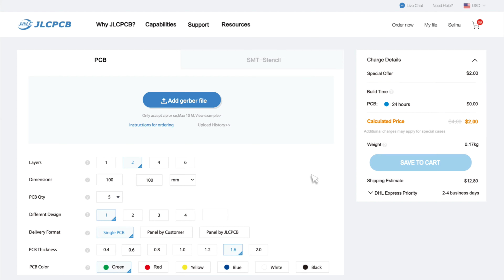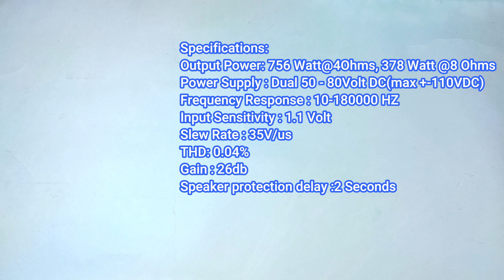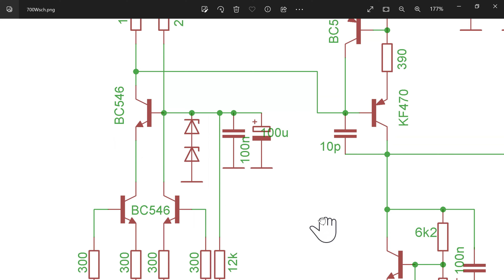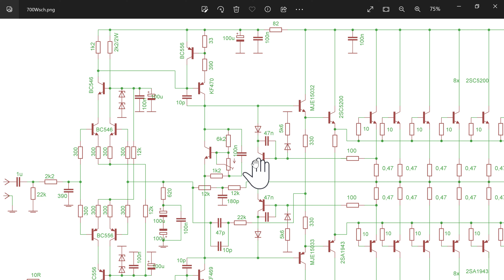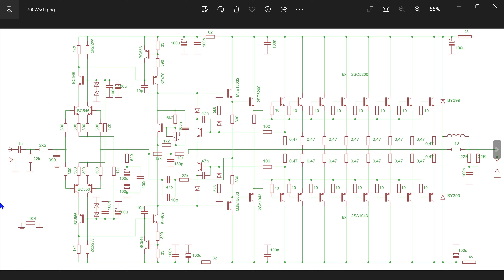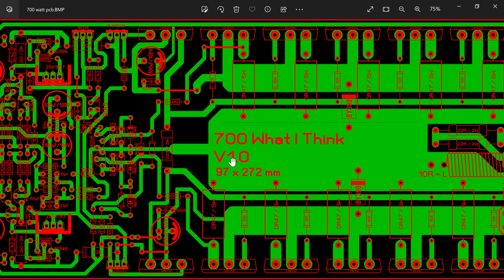700 Watt Hi-Fi Class AB Professional Amplifier.जबरदस्त DJ एम्पलीफायर खुद से बनाइये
JLCPCB 1-20 Layer PCB from $2, Flex PCB from $25, Sign up to Get $54 Coupons

700 Watt Hi-Fi Class AB Professional Amplifier.जबरदस्त DJ एम्पलीफायर खुद से बनाइये
Technical parameters:
Output: 680W/2R, 450W/4R, 260W/8R
Minimum speaker impedance: 2R
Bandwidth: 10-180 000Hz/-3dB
Maximum permissible voltage: max + /-80V
Fusing end amplifier: 2x 15A / F
Late connection: approx 1.5 sec
Input sensitivity for maximum excitation: 1.1 V
Slew rate: 35V/us

Part List
Transistor:
BC546 – 4 Nos.
BC556 – 6 Nos.
BF469 – 1 Nos.
BF470 – 1 Nos.
BD139 – 1 Nos.
MJE15032 – 1 Nos.
MJE15033 – 1 Nos.
2SC5200 – 9 Nos.
2SA1943 – 9 Nos.

Diodes:

Zener 20V 1 watt – 4 Nos.
1N4148 – 4 Nos.
BY399 – 2 Nos.

Resistors:

22k – 2 Nos.
2k2 – 1 Nos.
300R – 8 Nos.
1k2 – 3 Nos.
2k2/2W – 1 Nos.
12k – 4 Nos.
620R – 1 Nos.
33R – 2 Nos.
390R – 2 Nos.
 6k2 – 1 Nos.
 5k6 – 2 Nos.
 330R – 2 Nos.
 82R/2W – 2 Nos.
 220R/2W – 1 Nos.
 100R – 2 Nos.
 10R – 16 Nos.
 10R/3W – 1 Nos.
 22R/2W – 2 Nos.
 0R47/5W – 16 Nos.
 Trimmer multiturn 2k – 1 Nos.

Capacitors:

 1mF NP– 1 Nos.
 390pF – 1 Nos.
 100nF/100V – 8 Nos.
 100mF/100V – 6 Nos.
 10pF – 3 Nos.
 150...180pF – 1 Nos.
 47pF – 1 Nos.
 47nF – 2 Nos.
 100nF/400V – 1 Nos.